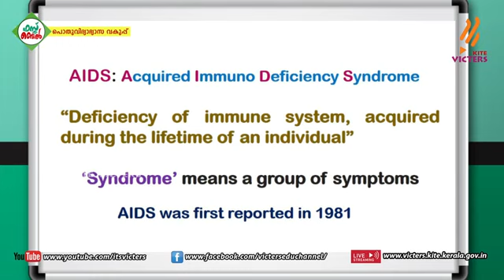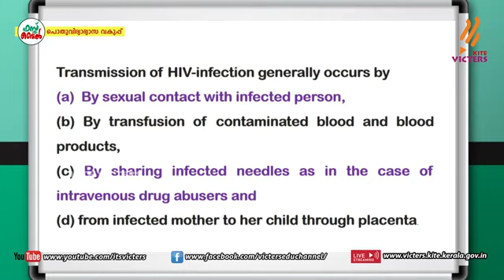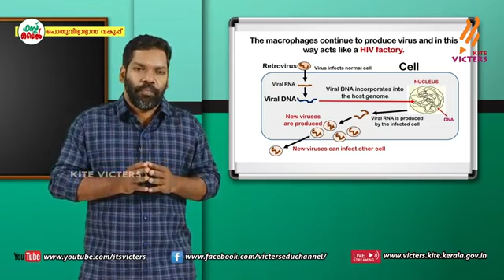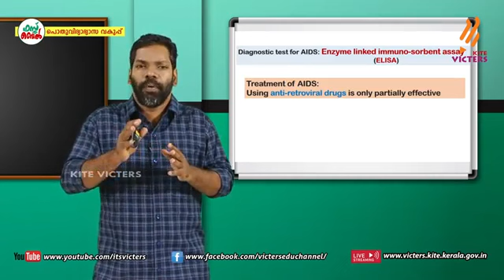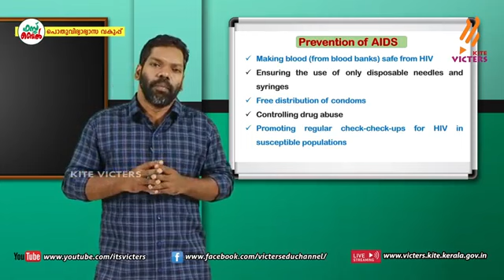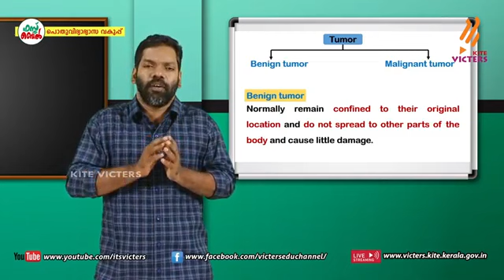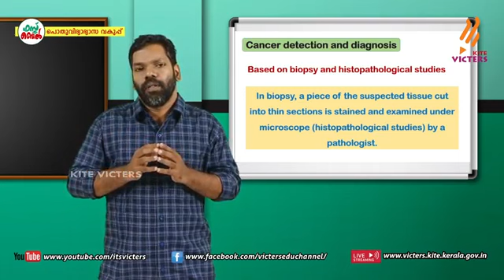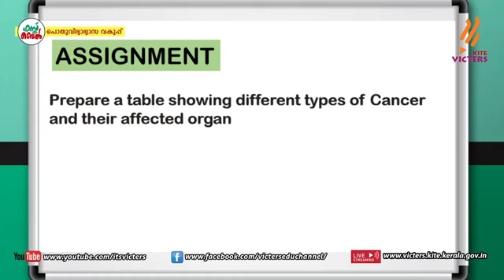Class 12 BIOLOGY ||Human Health and Diseases-4